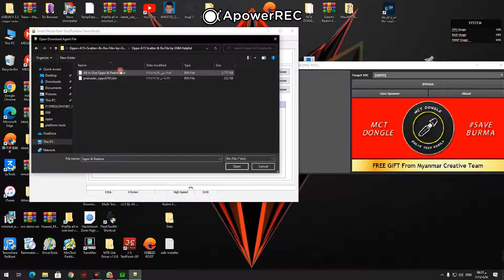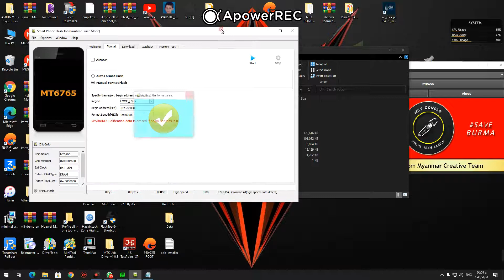oppo A15 reset screen lock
رابط الملفات